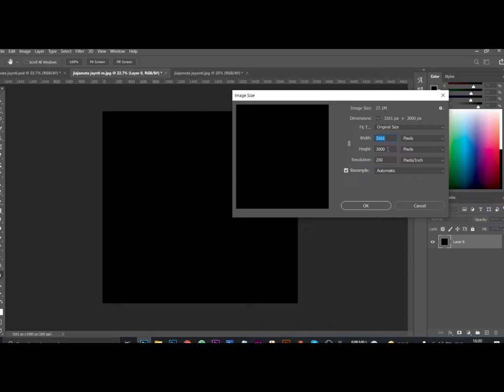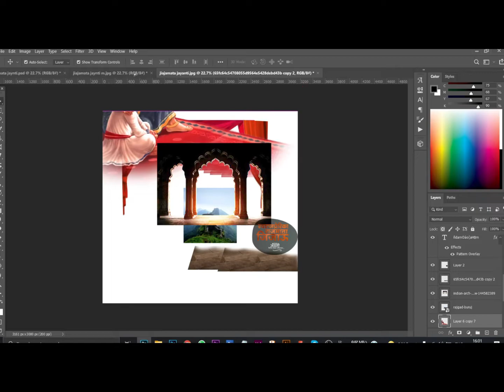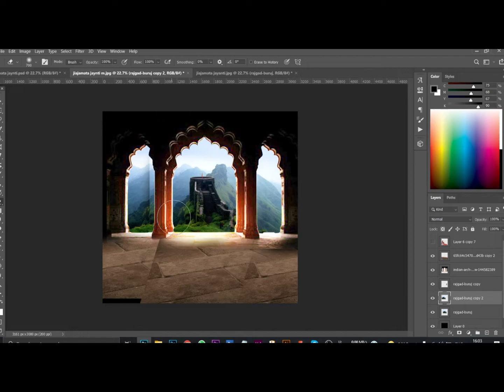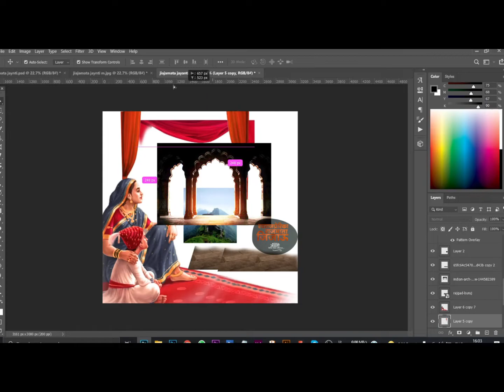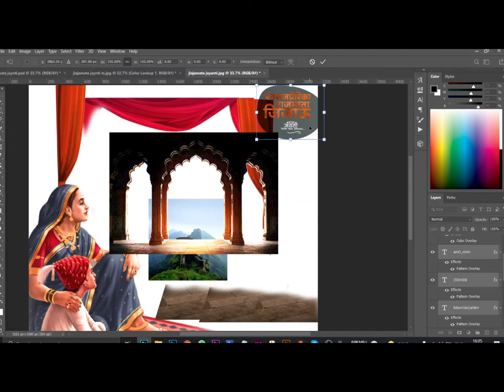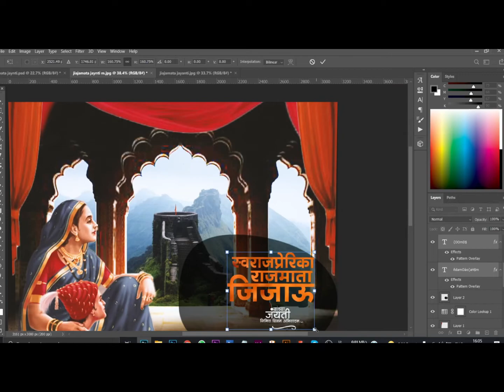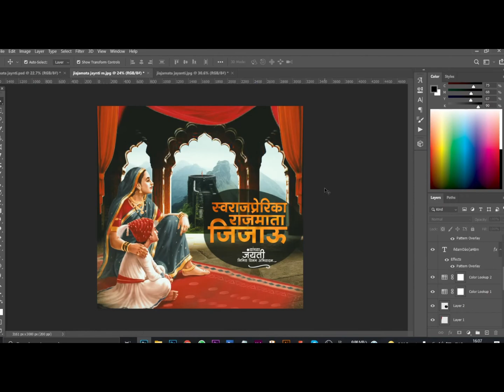Rajmata Jijau Jayanti Banner Editing | JijamataJayanti Banner Editing | jijamata banner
🔺दोन भाग मिळुण एक Password आहे.
तर तुम्ही Video_संपूर्ण_पहा_Skip_करु_नका.

🔺password madhe (जागा spes) Nahi ahe.
🔵 🔵   Download Material  🔵 🔵

Background , PNG आणि MATERIAL तुम्हाला
खाली दिलेल्या लिंकवर मिळतील .

🔸धन्यवाद🔸